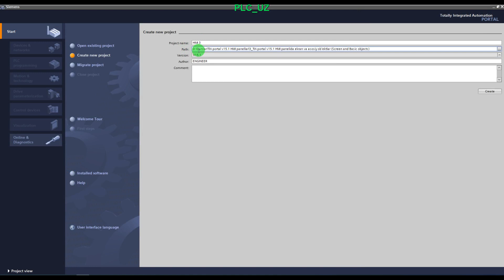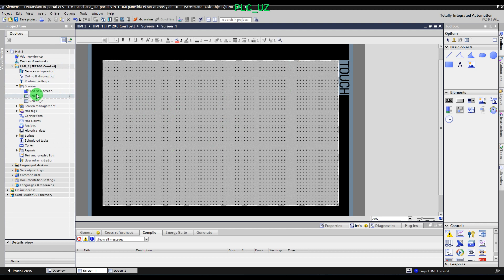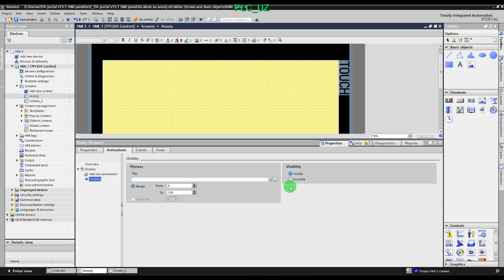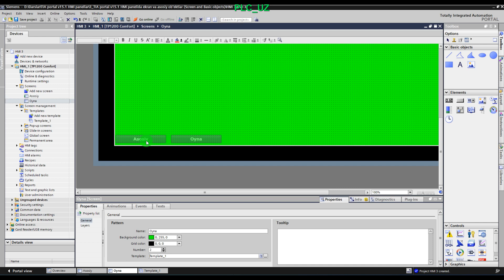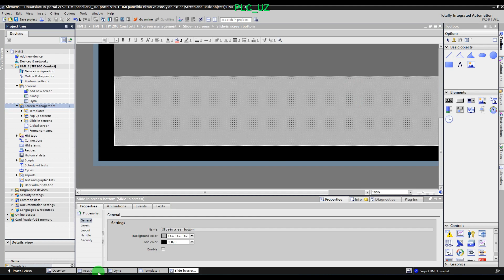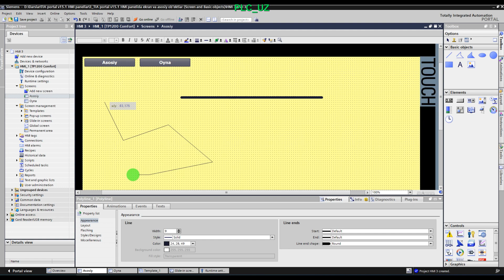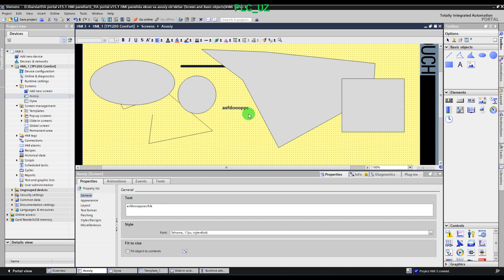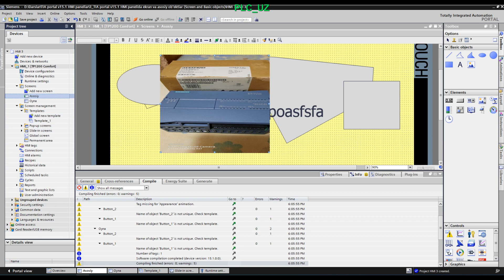3 TIA portal v15 1 HMI panelida ekran va asosiy ob'ektlar (Screen and Basic objects)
3 TIA portal v15 1 HMI panelida ekran va asosiy ob'ektlar (Screen and Basic objects)
Like tugmasini bosing savollaringizga javob oling!!!
Savollar uchun Telegramdagi profilim: @AlijonYigitaliyev
Tajriba almashish guruhi: https:PLC_UZ_Rasmiy
Darslar joylanib boradigan kanal: PLC_UZ_Official